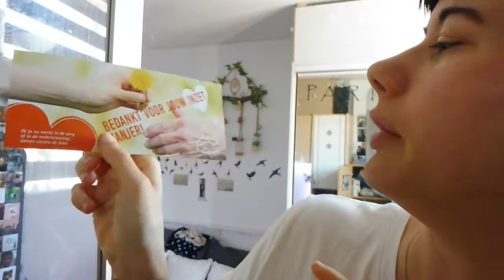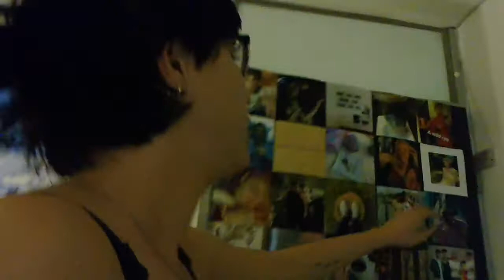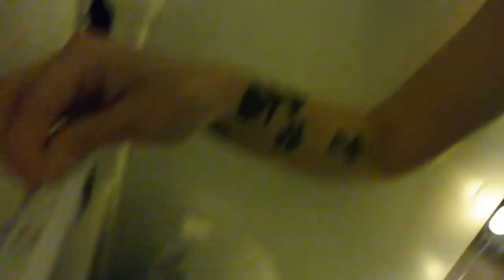WELKOM bij week 1!